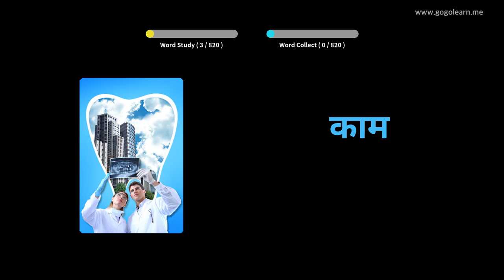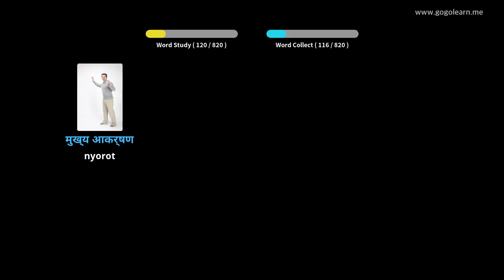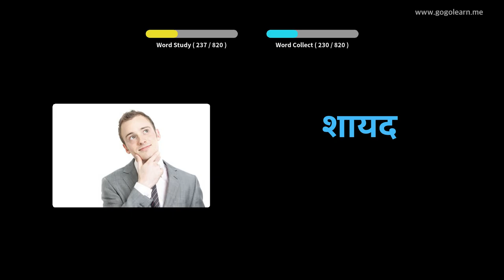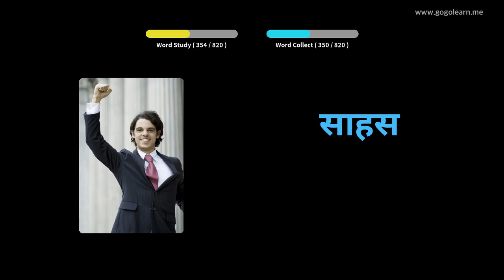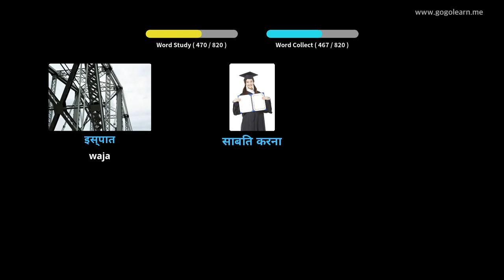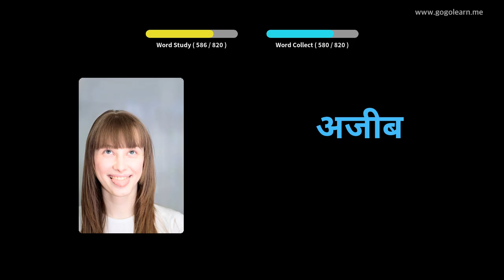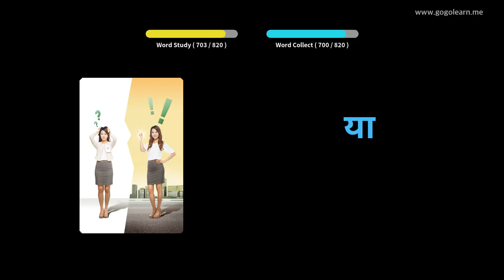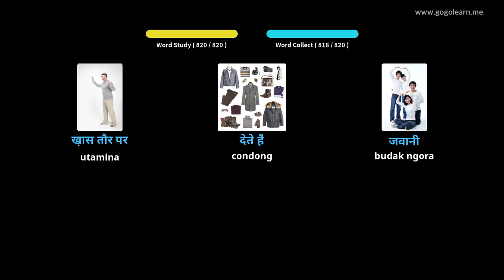Sakola Tengah Hindi Tetembungan | Golearn